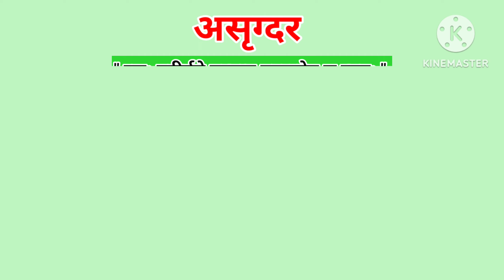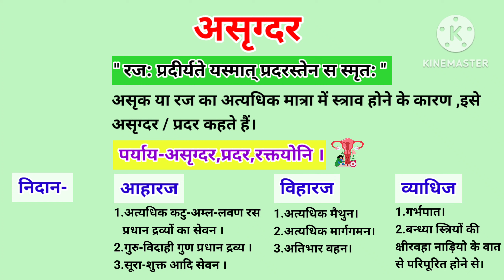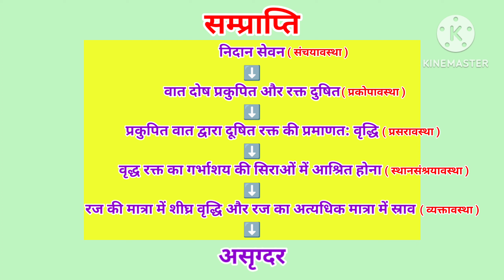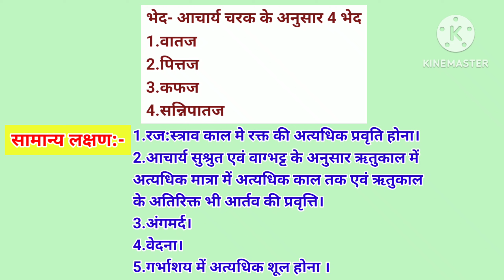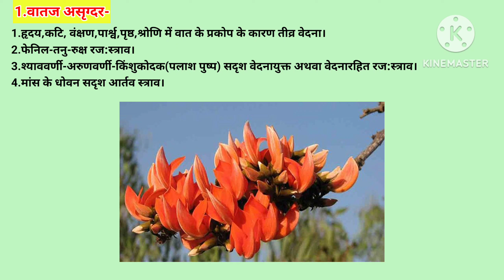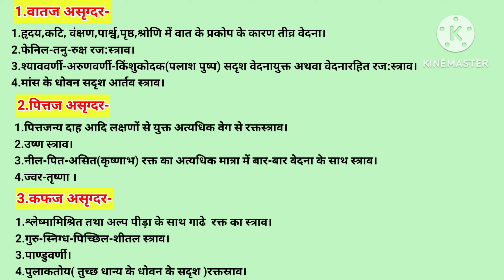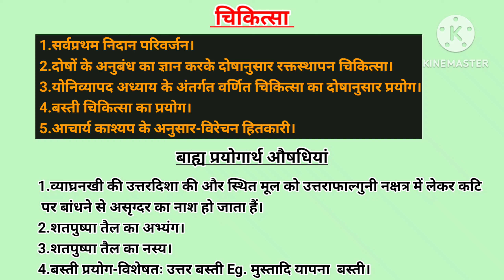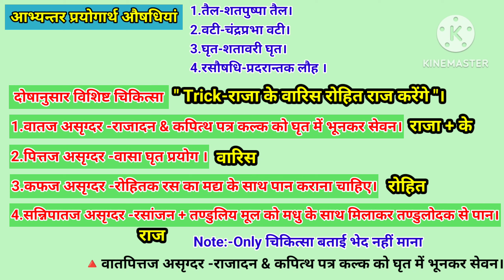असृग्दर | Asrigdara | Stri Prasuti Tantra | BAMS | Easy Tricks and Simple Mnemonics 😍😍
Hello students Myself Dr.Sameer Mansuri